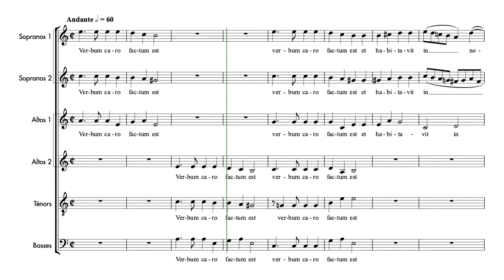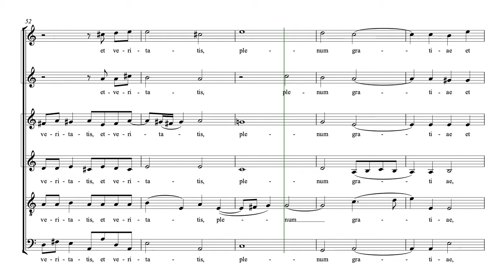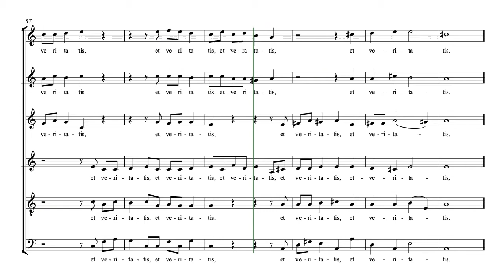Hassler, Hans Leo | Verbum Car Factum Est | Guide voix Sopranos 1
Semaine 1 - Séance 1 :
1. Écouter une fois le guide voix tutti et repérer à l’intérieur de la polyphonie votre voix
2. Chanter dans votre tête une fois votre partie en écoutant le guide voix de votre voix
3. Chanter votre partie deux fois en chuchotant en même temps que la diffusion du guide voix de votre voix

Semaine 1 - Séance 2 :
1. Chanter une fois dans votre tête votre partie en écoutant le guide voix de votre voix
2. Chanter deux fois votre partie en chuchotant en même temps que la diffusion du guide voix de votre voix
3. Chanter une fois votre partie à voix haute en même temps que la diffusion du guide voix de votre voix

Semaine 1 - Séance 3 :
1. Chanter une fois votre partie en chuchotant en même temps que la diffusion du guide voix de votre voix
2. Chanter deux fois votre partie à voix haute en même temps que la diffusion du guide voix de votre voix
3. Chanter une fois votre partie à voix haute en même temps que la diffusion du guide voix accompagnement

Semaine 1 - Séance 4 :
1. Chanter deux fois votre partie à voix haute en même temps que la diffusion du guide voix de votre voix
2. Chanter une fois votre partie à voix haute en même temps que la diffusion du guide voix accompagnement
3. Chanter une fois votre partie à voix haute en même temps que la diffusion du guide voix tutti

Semaine 1 - Séance 5 :
1. Chanter une fois votre partie à voix haute en même temps que la diffusion du guide voix de votre voix
2. Chanter une fois votre partie à voix haute en même temps que la diffusion du guide voix accompagnement
3. Chanter deux fois votre partie à voix haute en même temps que la diffusion du guide voix tutti

Partitions : contacter Mathias CHARTON pour obtenir la partition